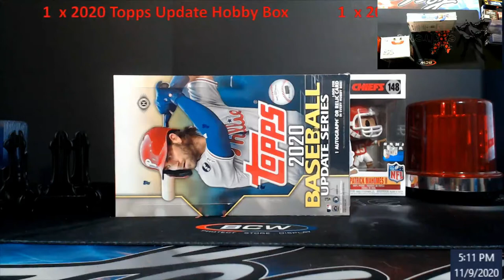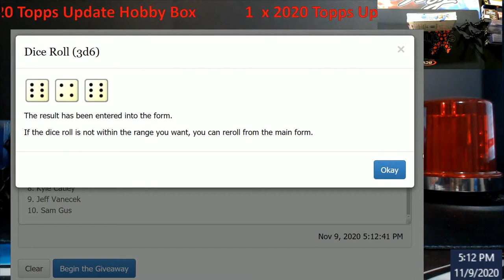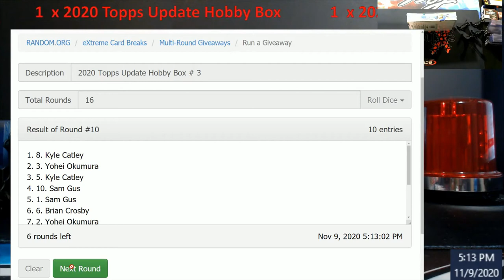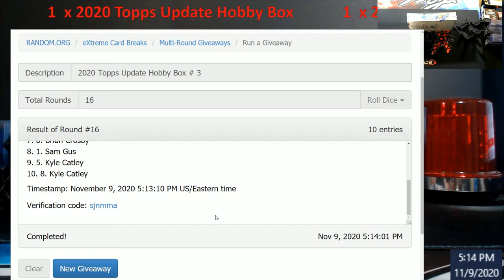2020 Topps Update Baseball Box -- Top Wins the Box #3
2020 Topps Update Baseball Box  -- Top Wins the Box #3

1811 N Dixie Ave #104

Who do I collect:
Roberto Clemente
Michael Jordan
Nolan Ryan
Sidney Crosby
Vintage Cards